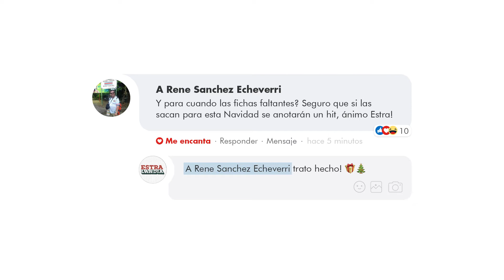Estralandia+Navidad+Rene Sanchez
Respuesta a nuestros fans Estralandia que nos escribían sobre sus deseos para esta navidad.